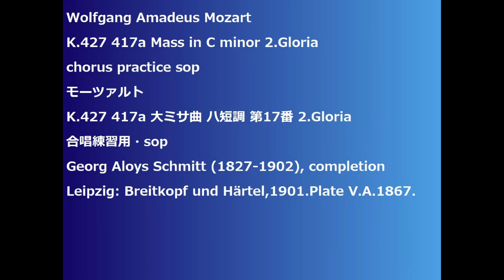Wolfgang Amadeus Mozart K.427 417a Mass in C minor 2.Gloria chorus practice sop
K.427 417a Mass in C minor 2.Gloria
K.427 417a 大ミサ曲 ハ短調 第17番 2.Gloria
Georg Aloys Schmitt (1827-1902), completion
Leipzig: Breitkopf und Härtel,1901.Plate V.A.1867.